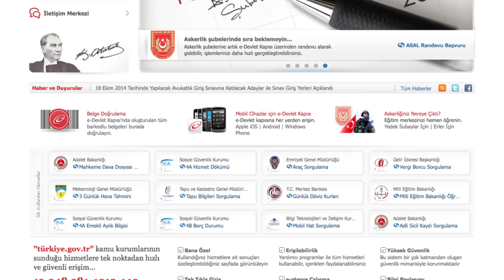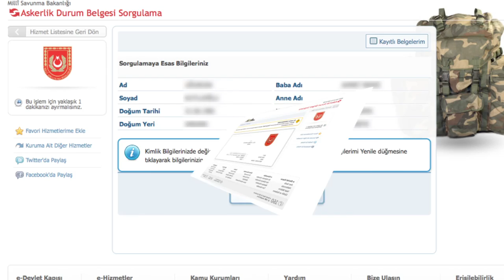e-devlet kapısı - I "Askerlik Belgesi Sorgulama"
e-devlet kapısı | "Askerlik Belgesi Sorgulama?" sorularını yanıtlayan video.